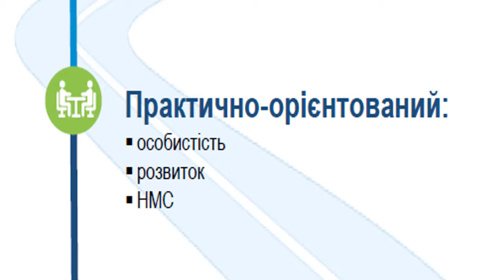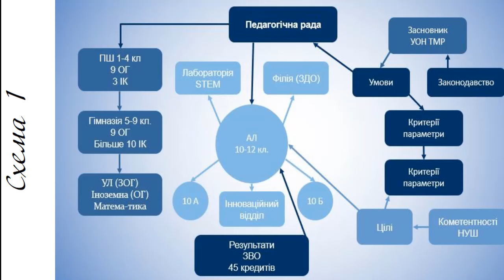Мапа профільного маршруту, м.Тернопіль